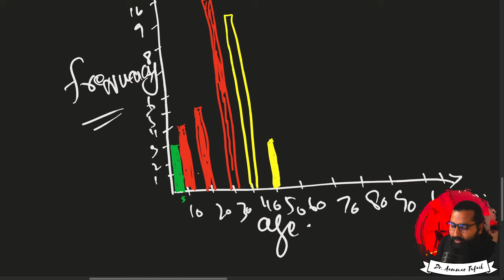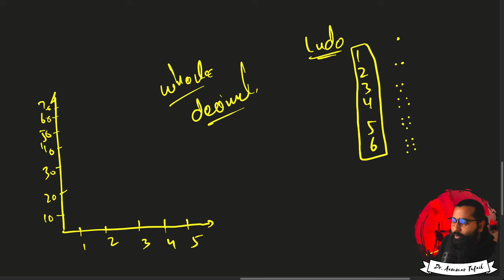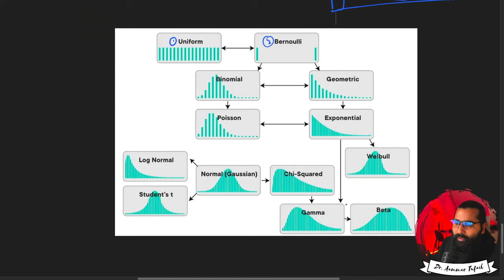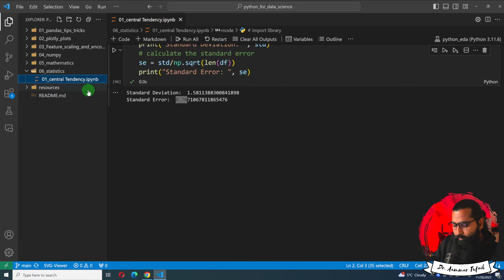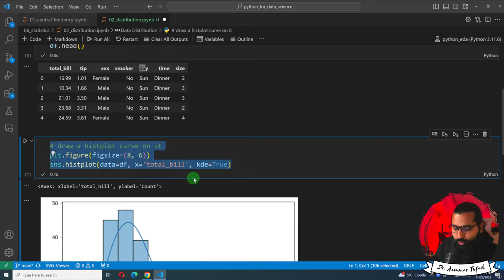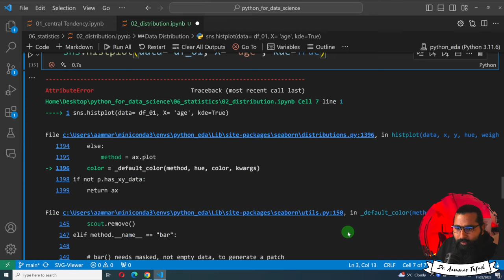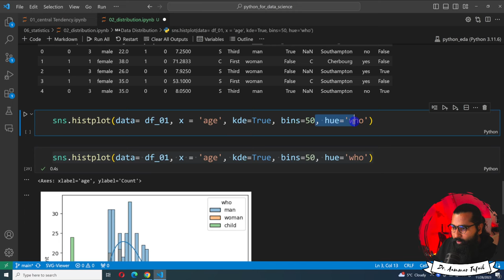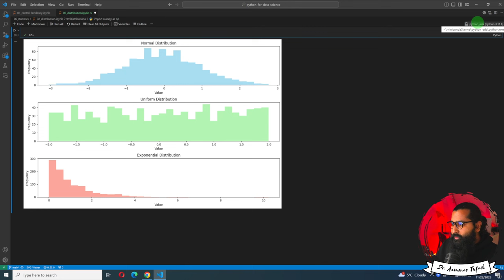Data Distributions and types of data distributions